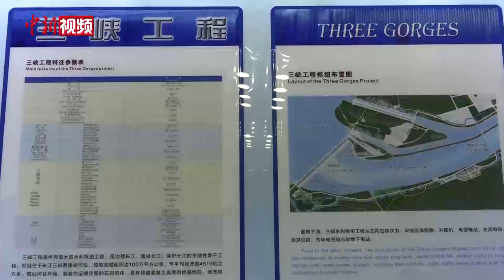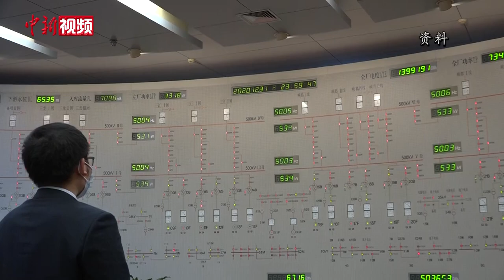【中共百年华诞】三峡工程：中国现代化进程的生动诠释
三峡工程是中国现代化进程的最佳缩影和生动诠释，其巨大的综合效益，为中国现代化建设注入强大动力，在长江流域乃至全国经济社会发展中都发挥着重要作用。